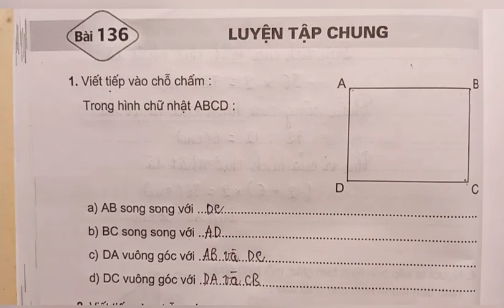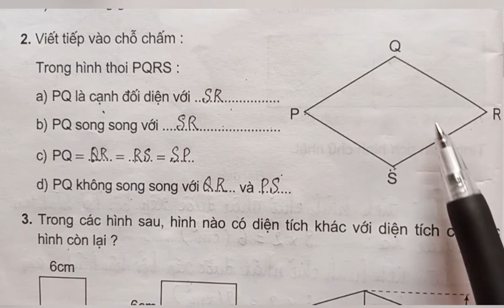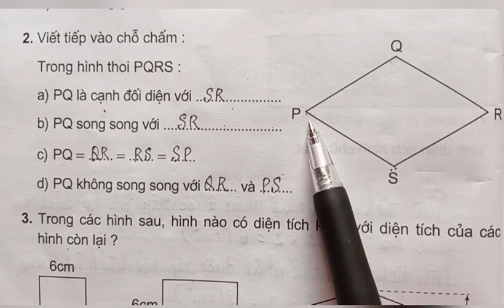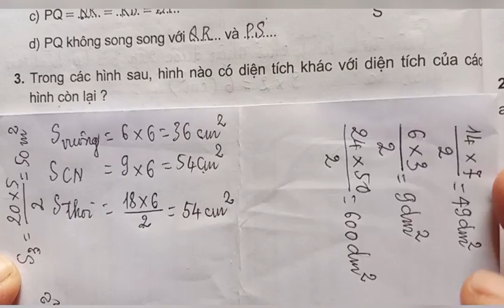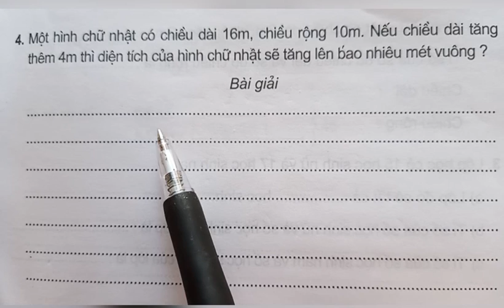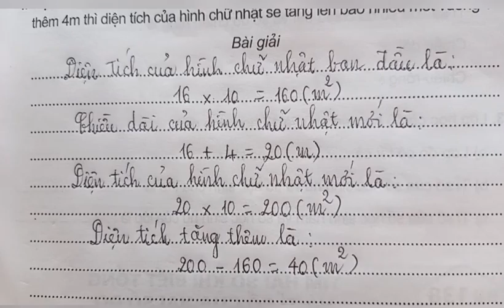Bài 136: Luyện tập chung(60-61)Vở bài tập Toán 4, tập 2